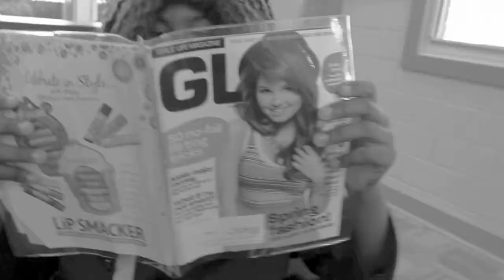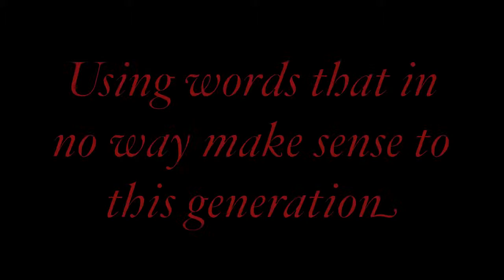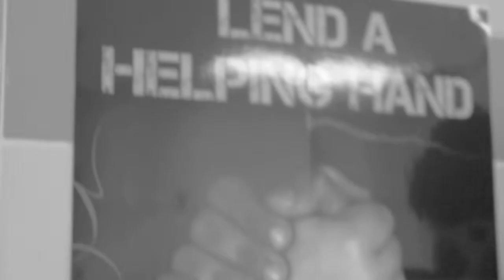AND THEN THERE WERE NONE SPOOF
A spoof on the book, "And Then There Were None".